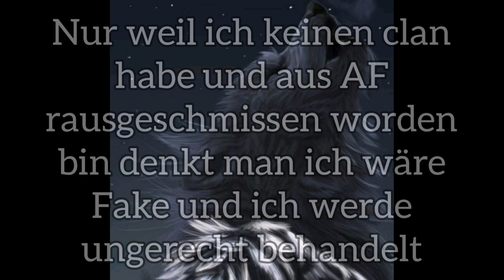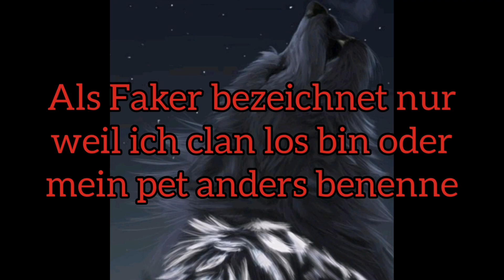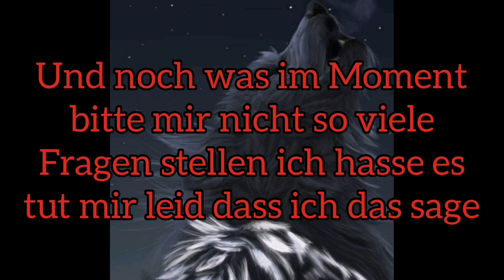Ich mache das nicht mehr länger mit (Beschreibung)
es ist nicht wegen den Fakern die Faker sind mir egal das Verhalten von anderen ist mir nicht egal und darüber rede ich heute in diesem Video mit euch noch einmal drüber als kleine Warnung.